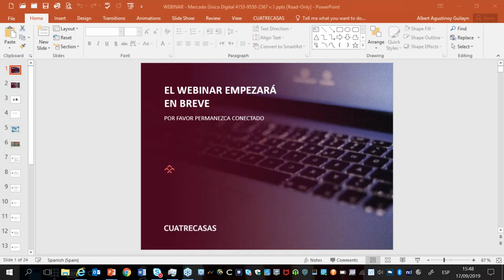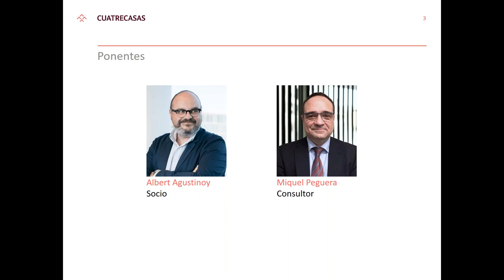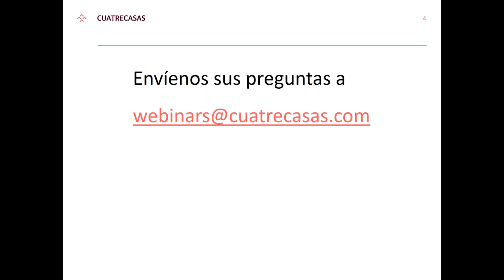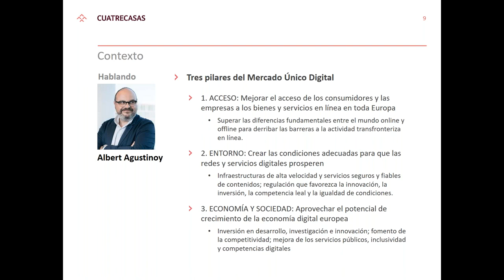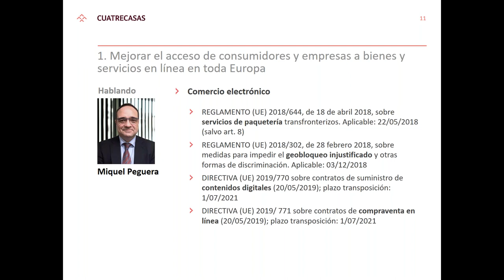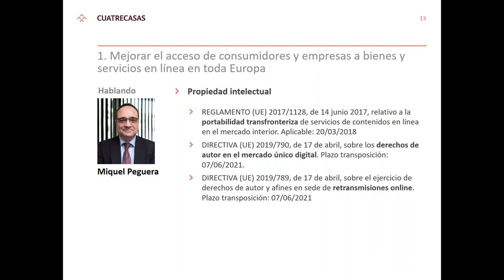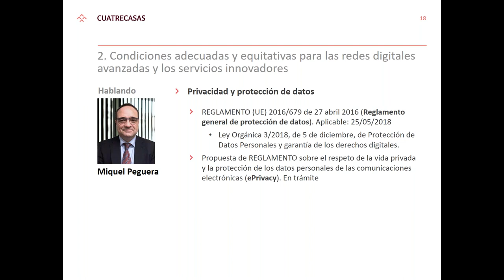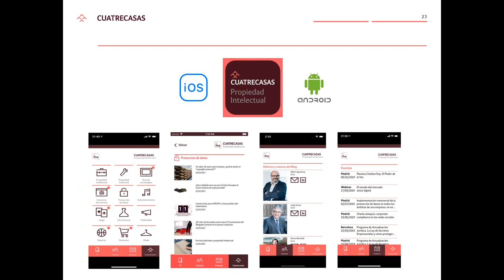Webinar | El estado del mercado único digital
La estrategia de la Comisión Europea para la construcción del Mercado Único Digital ha dado ya numerosos frutos en forma de instrumentos legales dirigidos a facilitar el desarrollo de la actividad económica en la red y a fortalecer los derechos de las empresas y ciudadanos.

Este webinar proporciona una visión de conjunto de los Reglamentos y Directivas aprobados hasta el momento, entre los que se incluyen la Directiva 2019/770 sobre contenidos digitales, la Directiva 2019/771 sobre contratos de compraventa en línea, el Reglamento 2019/1150 sobre transparencia de los servicios de intermediación en línea o la Directiva 2019/790 sobre derechos de autor en el mercado único digital.

Abordamos también las principales iniciativas que se hallan todavía en fase de tramitación, en particular el Reglamento de e-Privacy, cuya futura adopción está llamada a tener un impacto muy relevante en materia de protección de datos.